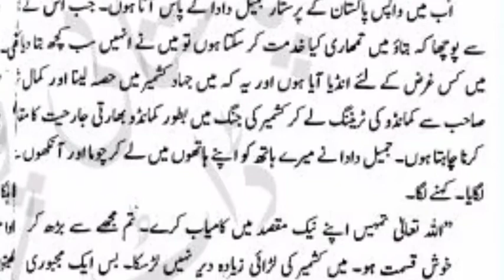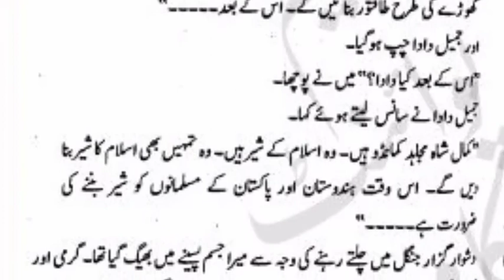Pakistani Commando in Kashmir episode # 9